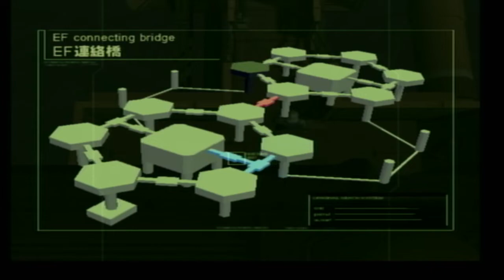Metal Gear Solid 2: Substance (Part 13) Tactical Sharpshooting Action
Revolver Ocelot appears to see through Ames's ploy he suffers a Heart Attack and Raiden's cover is blown, he grabs a PSG1 and heads for the bridge connecting the two Shells.